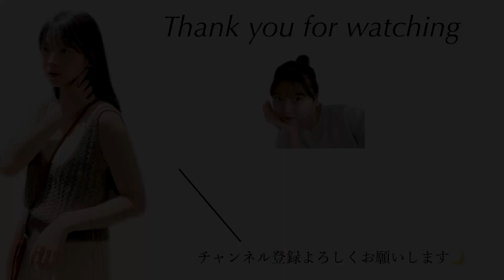【UNIQLO】ユニクロの春夏アイテム可愛すぎ。買って損なし！絶対に使えるアイテム７点ご紹介🛒✨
今日の動画はUNIQLO購入品紹介です❤️
なんやかんやUNIQLOの動画は久しぶりで今年初やった🤭🎵

00:00 オープニング
00:24 購入品１
01:38 購入品２
02:41 購入品３
03:46 購入品４
04:48 購入品５
05:41 購入品６
06:47 購入品７
07:53 エンディング

ぜひ覗きにきてね〜！